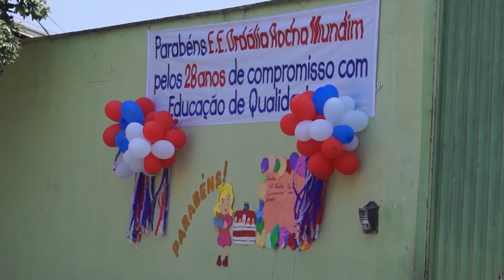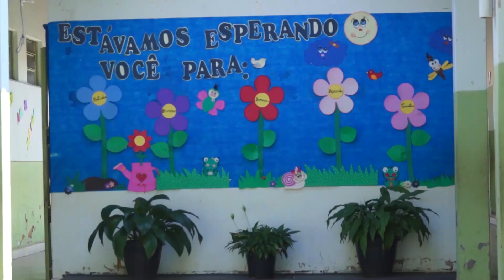Escola Estadual Ordália Rocha comemorou 28 anos em Monte Carmelo